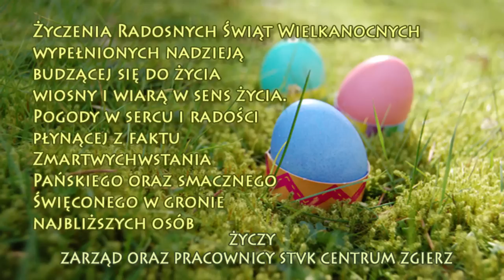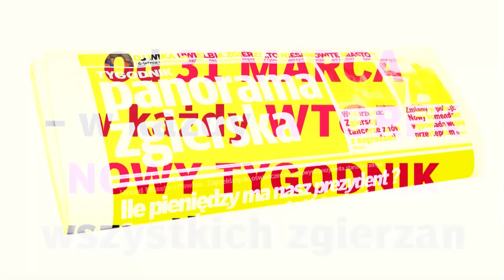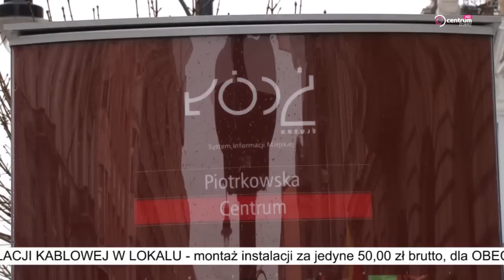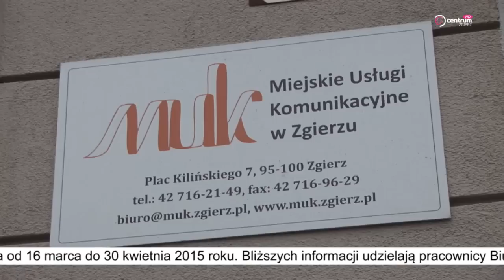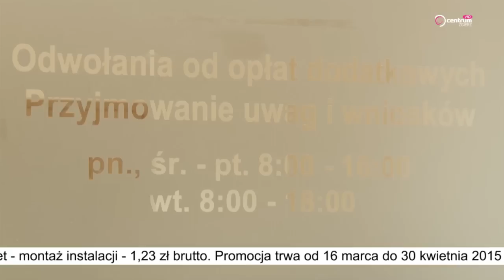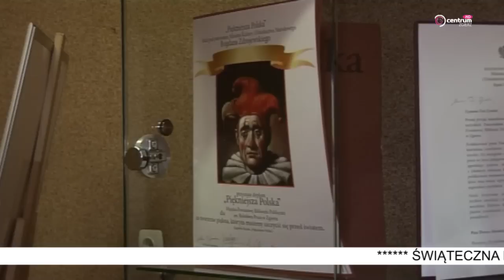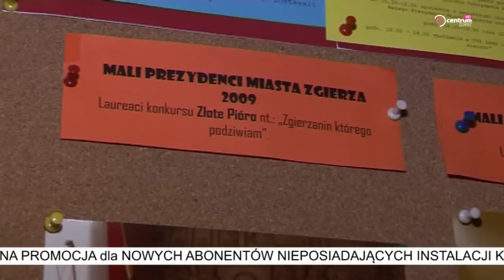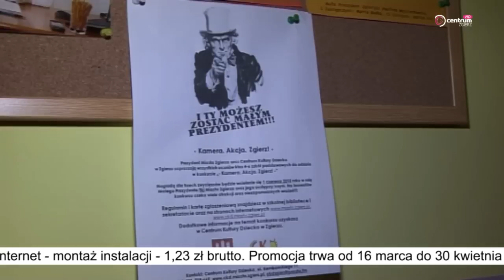''Wydarzenia'' - serwis informacyjny - 1 kwietnia 2015 r.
W dzisiejszym serwisie informacyjnym:

Fuzja Miast

Ścisk w poczekalni

Na gapę wbrew sobie

Bibliotekarz roku

Na pomoc Frankowi

Prezydent junior